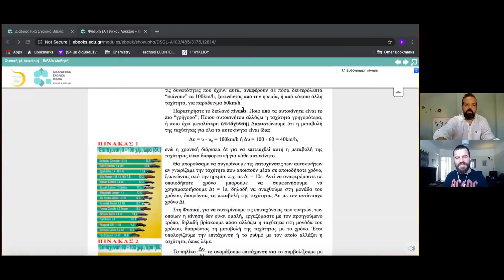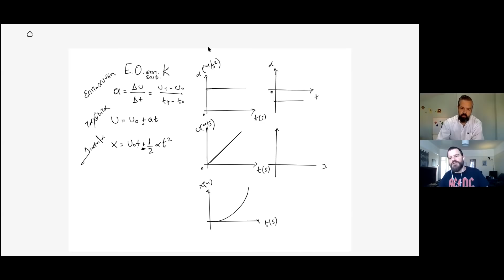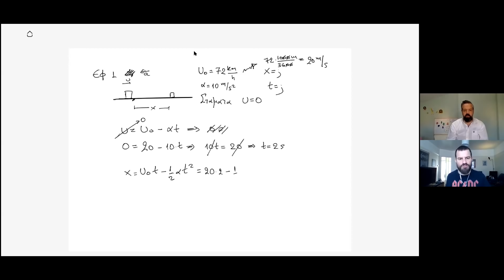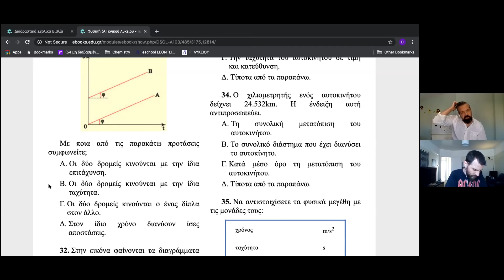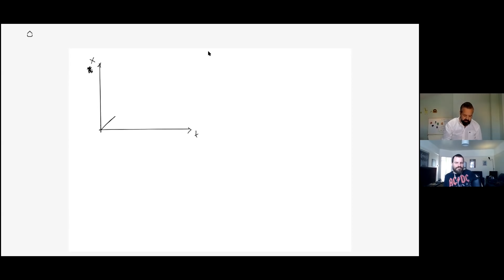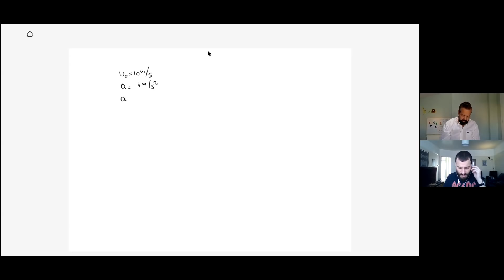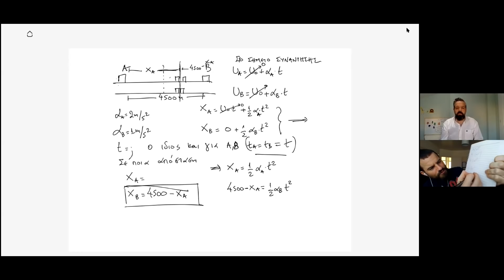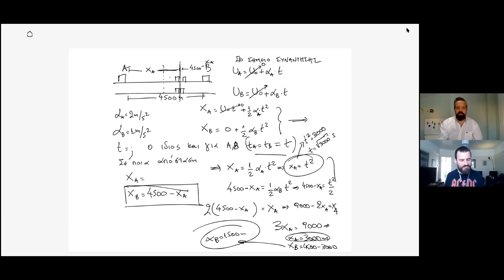#10 ΦΥΣΙΚΗ: Ευθ. Ομαλά Επιταχυνόμενη | Schoolhacks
Για να μην χάσεις ΤΕΛΕΙΩΣ επαφή με το σχολείο στην καραντίνα, ήρθε το SCHOOLHACKS! Οπου, παρέα με τον χημικό της καρδιάς μας Δημήτρη Κουλουμάση, πιάνουμε κομμάτια απ' την ύλη Μαθηματικών, Φυσικής και Χημείας Γυμνασίου από την σκοπιά του μαθητή. Θα κάνουμε θεωρία, ασκήσεις και πάνω απ' όλα, θα σας δείξουμε τις καλύτερες ΜΠΑΚΑΛΙΕΣ και τα ΚΟΛΠΑ που μας βοηθησαν στην μαθητική μας πορεία.

Σημερα: ΕΥΘΥΓΡΑΜΜΗ ΟΜΑΛΑ ΕΠΙΤΑΧΥΝΟΜΕΝΗ ΚΙΝΗΣΗ

Παρουσίαση: Δημήτρης Κουλουμάσης @dimitris_kouloumasis
Μουσική... "τίτλων": Δημήτρης Μπάρμπας @d.barbas_vox
Logo: Αθηνα Σιμελα